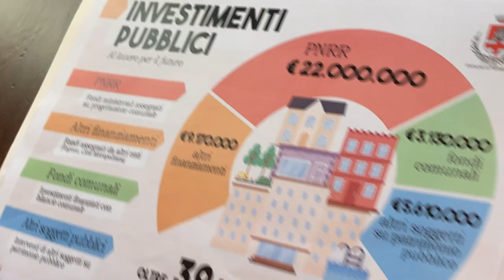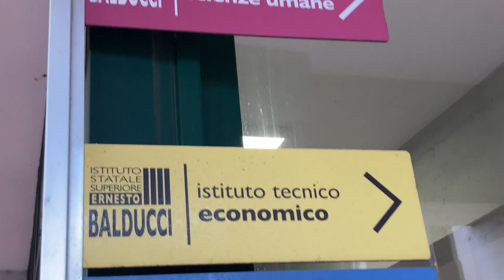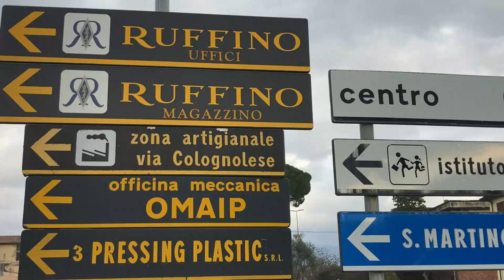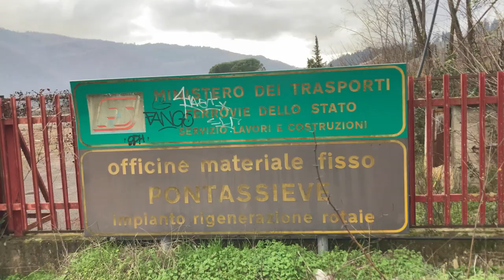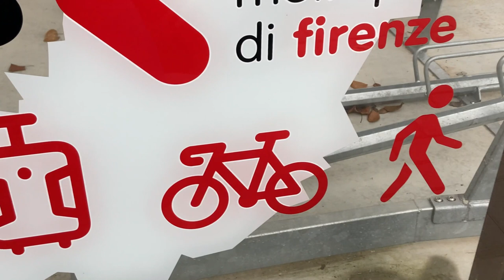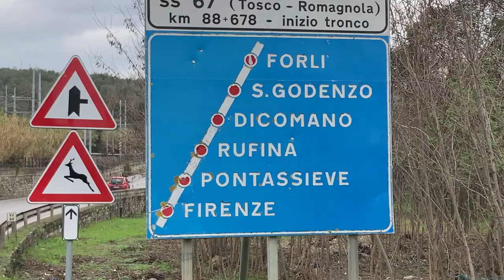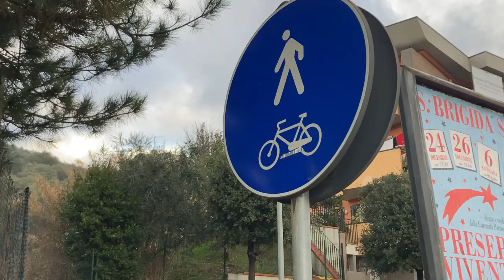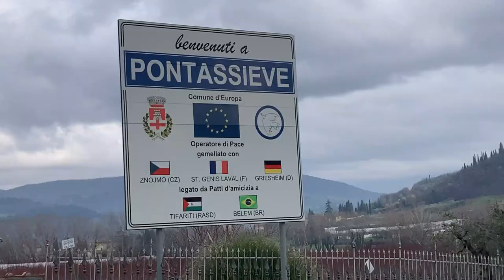Pontassieve, l'ammodernamento continua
Nuove aziende in arrivo mentre cresce l’attesa per il passaggio del Tour de France
Utilizzo dei fondi del PNRR per nuovi progetti e l’efficientamento dell’esistente, e nuove realtà produttive. Pontassieve, nella città metropolitana di Firenze porta verso est a 13 km dal capoluogo, va in direzione di un nuovo ammodernamento.

La mobilità dolce è una delle priorità dell’amministrazione e non è quindi forse un caso che il prossimo 29 giugno Pontassieve sarà attraversata dalla storica prima tappa italiana del tour de France che, partendo da Firenze, proseguirà in direzione Rimini e quindi Emilia Romagna.
Carlo Carotenuto